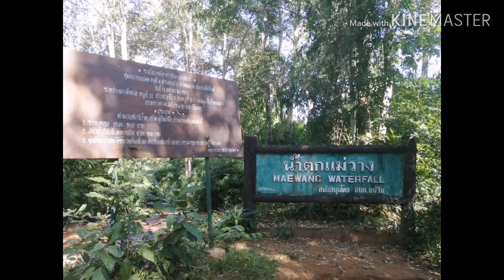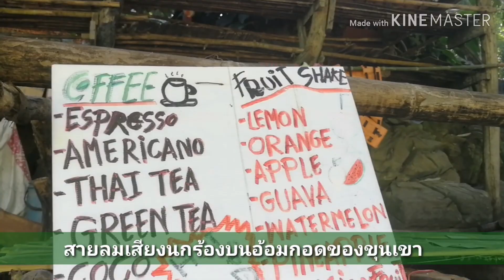น้ำตกแม่วาง อีกหนึ่งแหล่งท่องเที่ยวเชียงใหม่